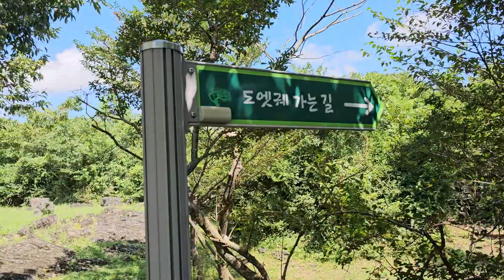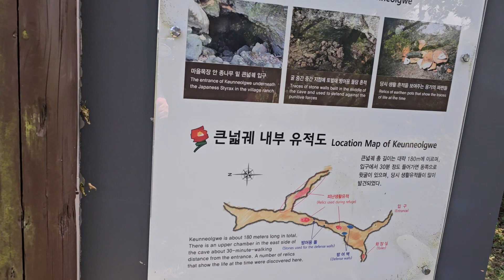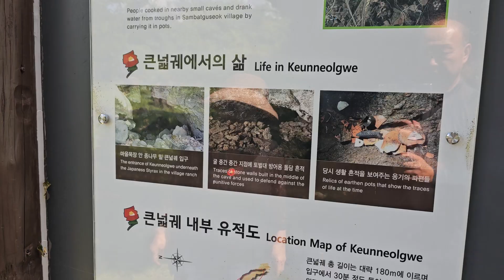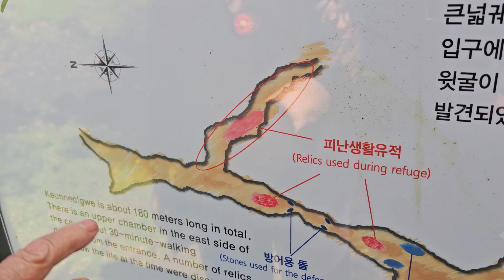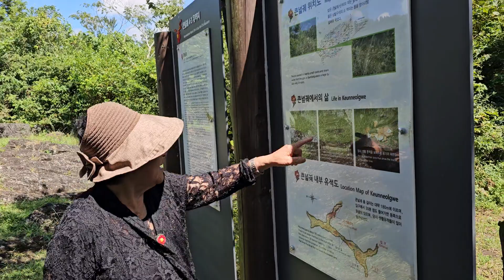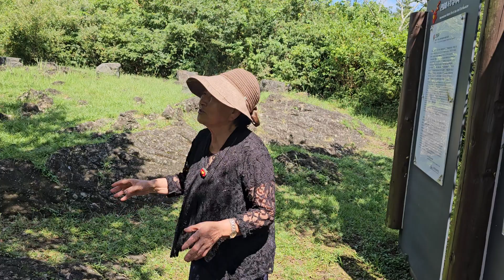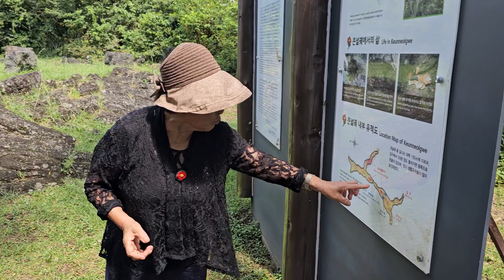제주4.3당시 토벌대 피해 은신했던 큰넓궤에서 홍춘호 제주4.3생존피해자 증언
제주4.3당시 토벌대를 피해 동광리 주민들이 은신했던 큰넓궤에서 4.3당시 생존피해자 홍춘호(동광 제주4.3문화해설사)어르신이 현장에서 당시 상황을 생생하게 증언해주고 있다.